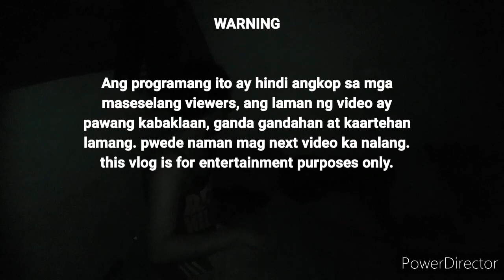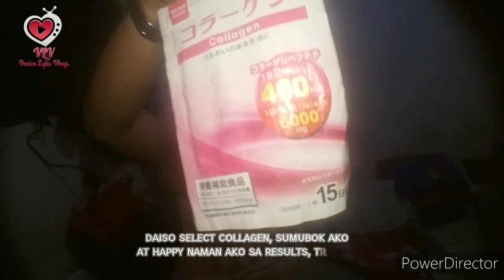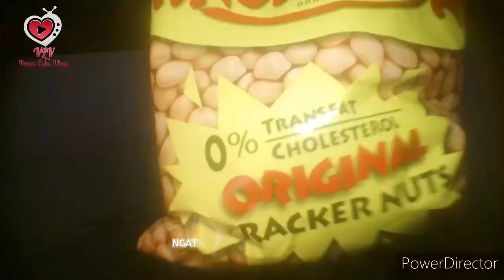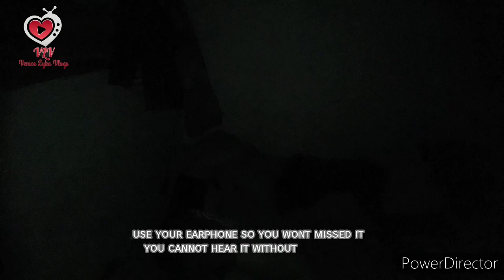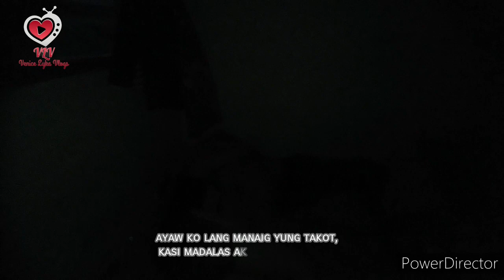MADALAS KUNG GAWIN KAPAG UMUWE NG LASING! CENSORED! | itsVinCent #2